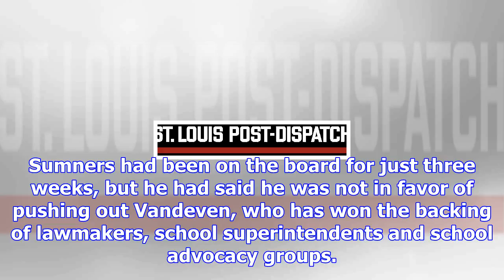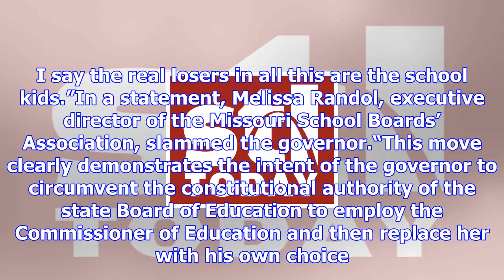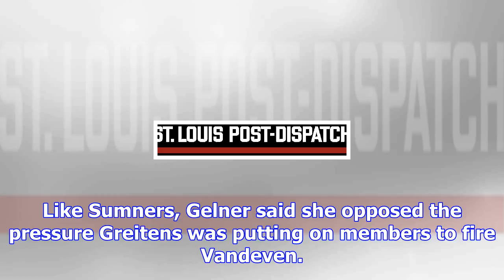Another school board member gets booted by governor over commissioner spat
JEFFERSON CITY • Missouri’s first-year governor hastily witrew yet another of his appointees to the ...